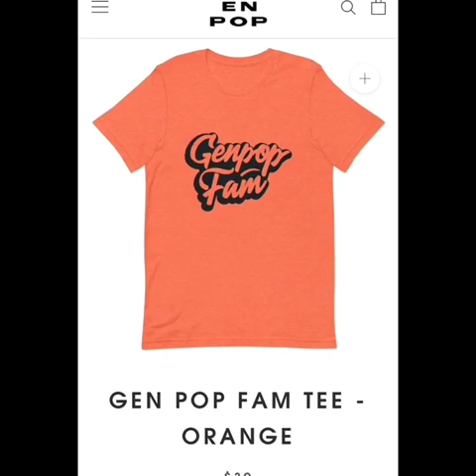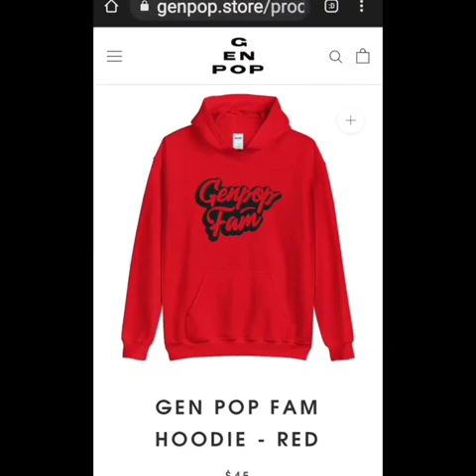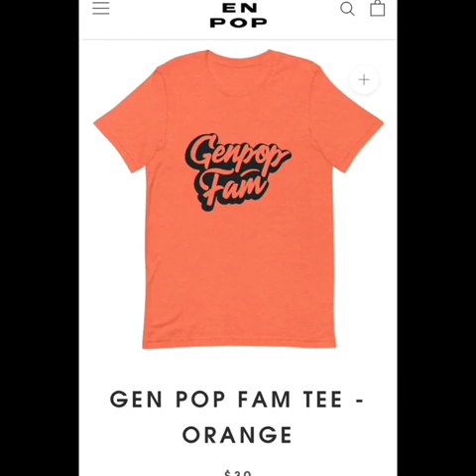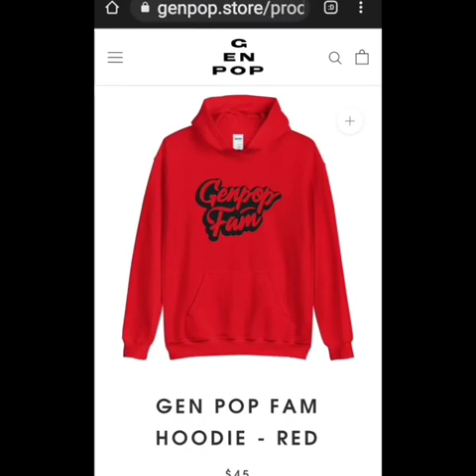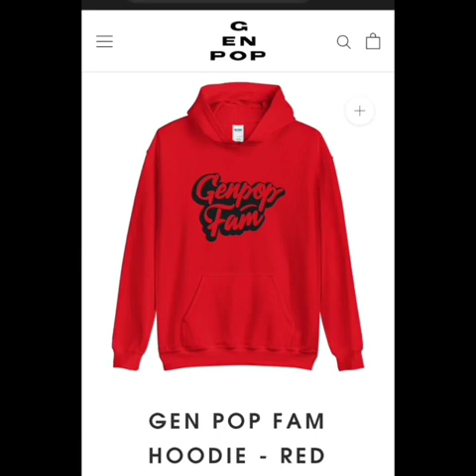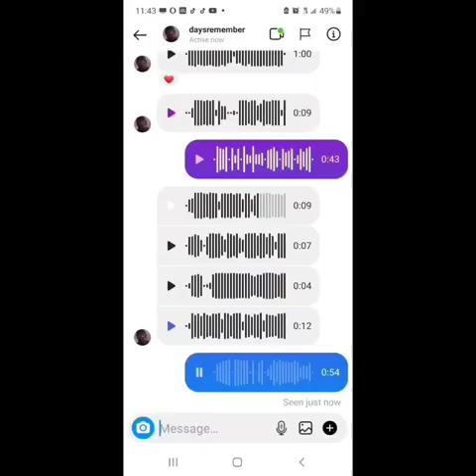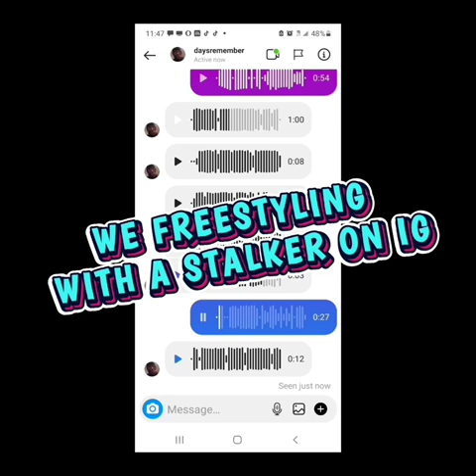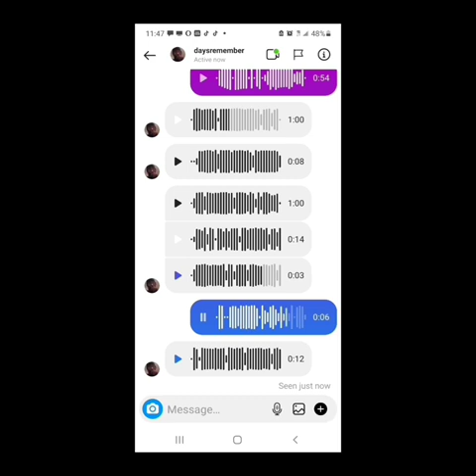GENPOP MUSIC VOL. 1